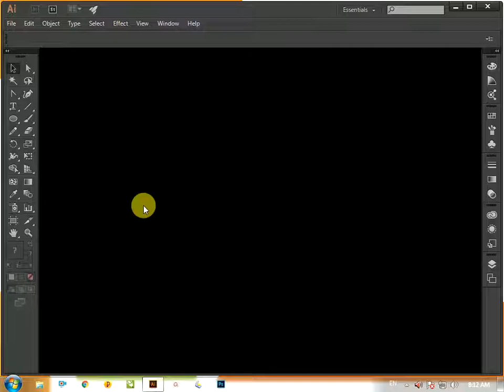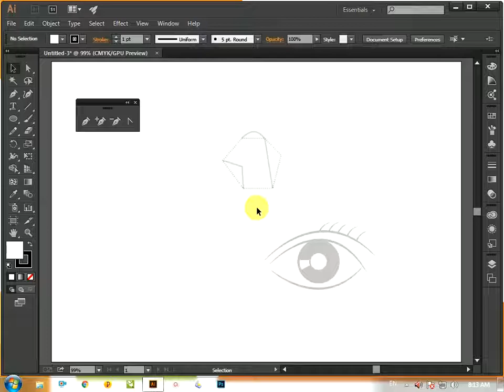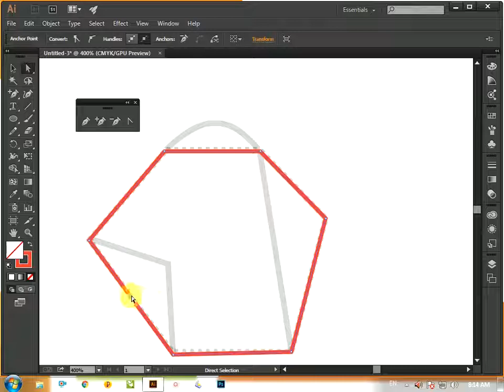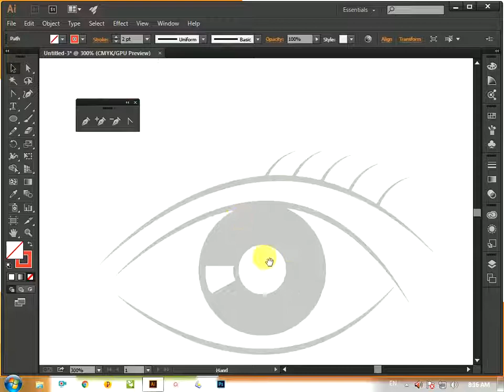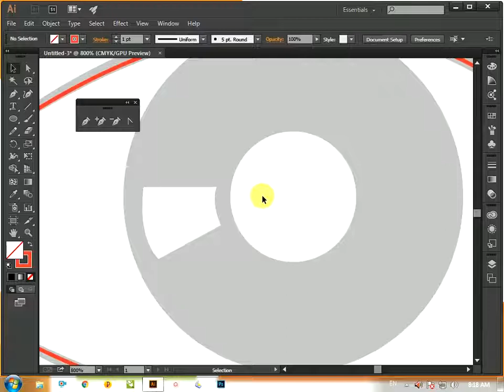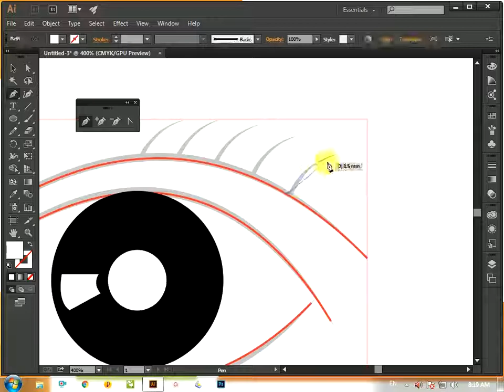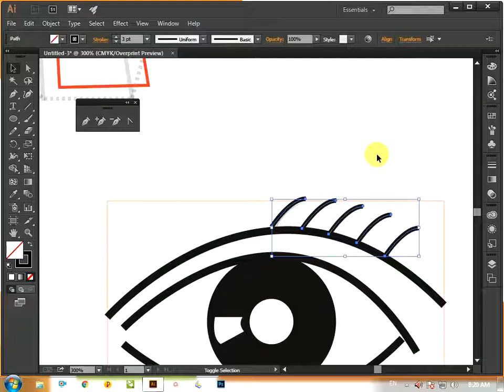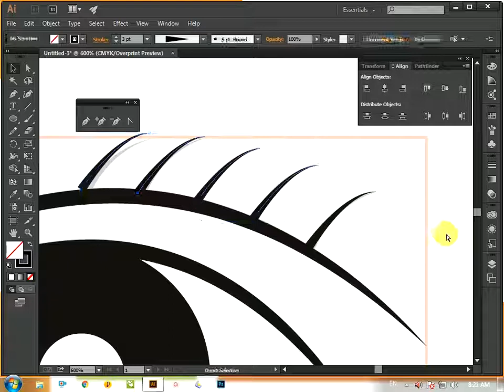Pen Tool Usage in illustrator/Pashto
Adobe Illustrator in pashto

# AdobeIllustrator
Adobe illustrator tutorials
# Illustrator tutorials in pashto
Gradient in illustrator
Pattern in illustrator
Learn Adobe Illustrator
الېسټريټرزده کړئ
الېسټريټرپه پښتو
الېسټريټر زده کړئ هغه هم په پښتو ژبه
رنګ څنګه تغير کړو - الېسټريټر زده کړئ
په الېسټريټر کې ډيزاين ته څنګه رنګ ور کړو